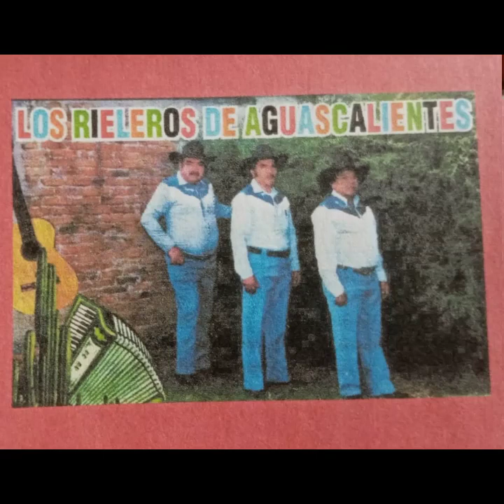11.- FERNANDO MELCHOR - NACHO RAMIREZ / DISCO 20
CANTAN LOS RIELEROS DE AGUASCALIENTES DE NACHO RAMIREZ
ETAPA 02 - DISCO 20